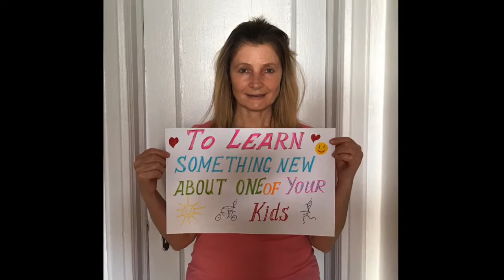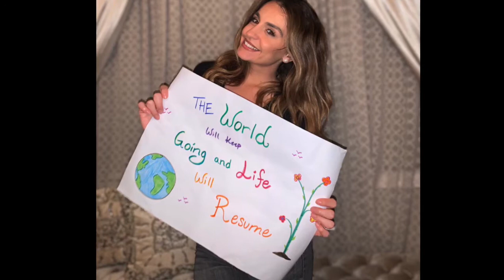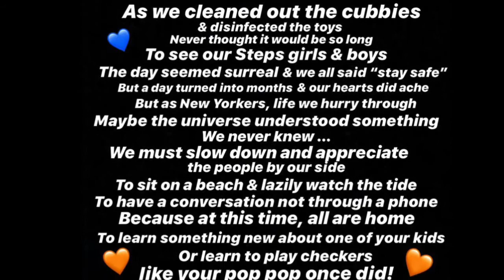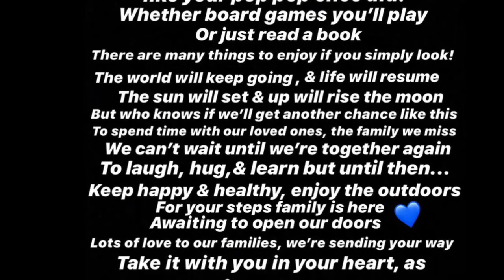Steps V// We Miss You!